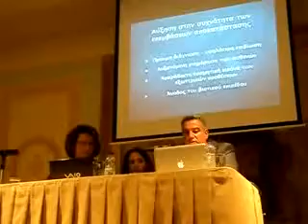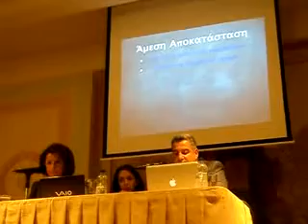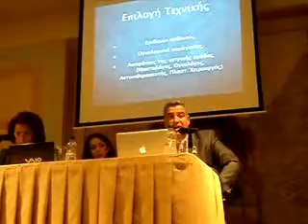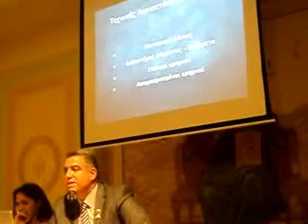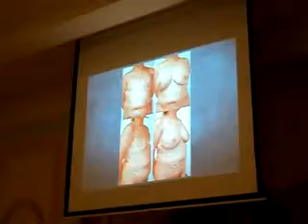periodiko nisos kos:ΗΜΕΡΙΔΑ ΠΑΝΑΘΗΝΑΪΚHΣ+Ελληνικής Εταιρείας Μαστολογίας 2013 video2